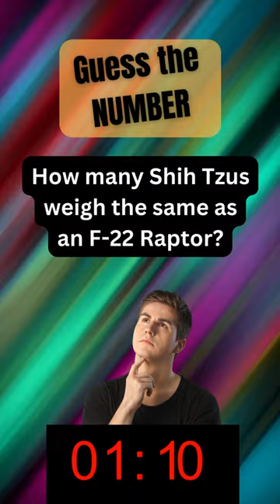🐾 Dog Weight Quiz: Guess Which Breeds Match Fighter Jet Mass! 🛩️ 5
Dive into the ultimate dog weight challenge! 🐶✈️ Can you match various dog breeds to the equivalent weight of powerful fighter jets? From Bulldogs to Siberian Huskies, discover the surprising connections in this fun and educational quiz. Test your canine knowledge and explore the fascinating world of dog weights compared to aircraft. 🤔 Ready for a pawsitively engaging experience? Watch now! 🎥 DogWeightQuiz FighterJetComparison CanineAviation"